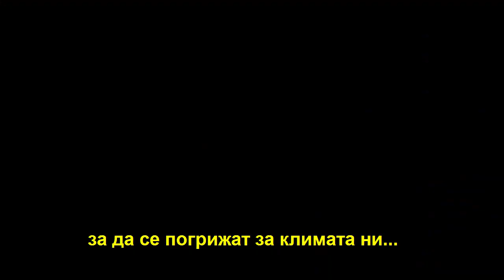ВОДОЛЕЙ - Духовна революция? (Aquarius, Spiritual Revolution)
Find more information about this month's

“Aquarius is now making its apocalypse felt in the currents of universal life governing the evolution of the human life-wave, with liberating but also unmasking and revolutionary effects on the whole of humanity.”
Jan van Rijckenborgh and Catharose de Petri, Founders of the Golden Rosycross

To receive information and updates about coming events and initiatives fill in this form